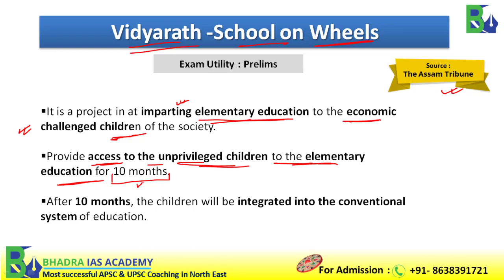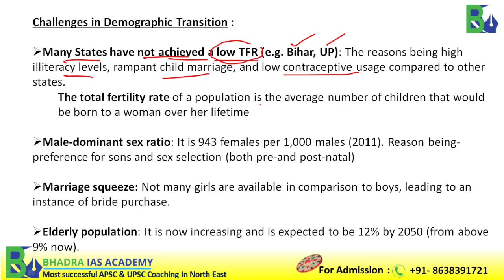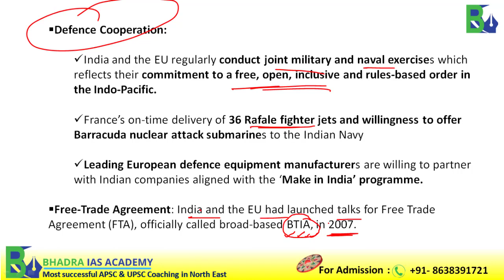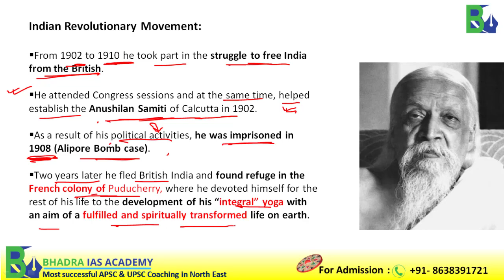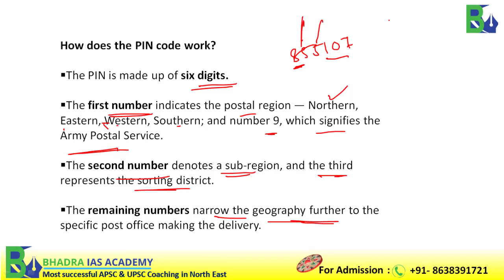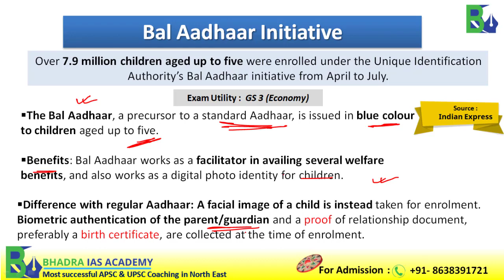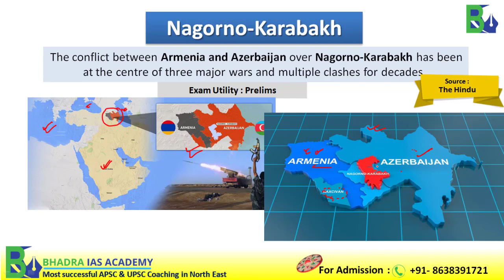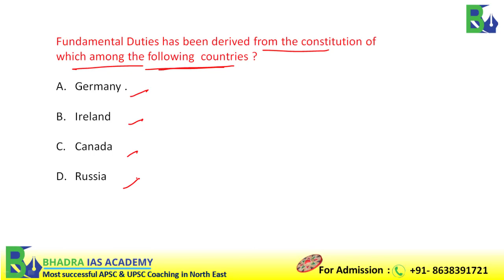Assam Current Affairs/The Assam Tribune Analysis/17th Aug-2022/Current Affairs for APSC & UPSC